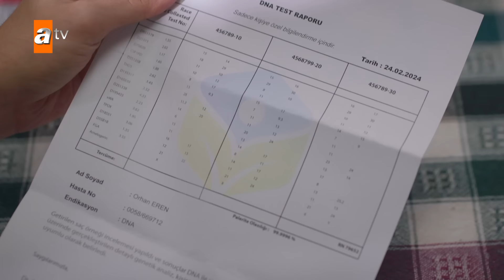Eren ailesinde yeni evlat kaosu - Kardeşlerim 118. Bölüm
Cansu'da özel okula gitmek istiyor.
Kardeşlerim 118.Bölüm Özeti:
 “Burnunda tütmek için daha ne kadar yanabilirim?”
Ömer, Asiye’nin katilini yakalatmayı başarırken; Aybike ve Oğulcan, kapılarına gelen beklenmedik misafirin şaşkınlığını yaşarlar. Süreyya’ya sürpriz yapmak isteyen Akif için işler bu sefer yolunda gitmez. Yıllar sonra Orhan’ın karşısına çıkan eski kız arkadaşı Ayten cephesinde önemli gelişmeler yaşanır. Tüm çocuklar, Ayaz’ın önderliğinde bu sefer de Emel için birlik olurlar ve heyecanlı bir yarışmaya katılırlar. Tolga’nın bilgisayarını kullanan Yasmin’e karşı telaşlı ve panik hareketleri, Yasmin’i şüpheye düşürür. Ayla ile Elif hayatlarıyla ilgili yeni bir karar alırlarken, Akif’le Nebahat’in ilişkisini git gide kıskanmaya başlayan Süreyya, hiç beklenmedik bir hamle yapar.